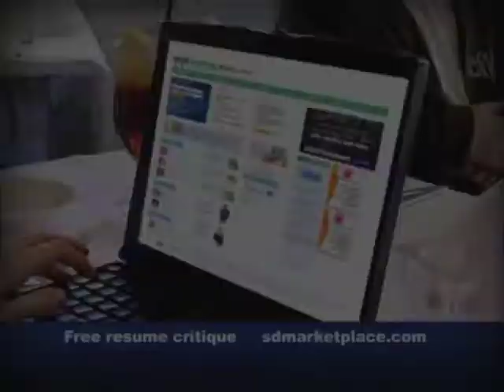Commercial Reel 2011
Annie Willett's Commercial Demo Reel